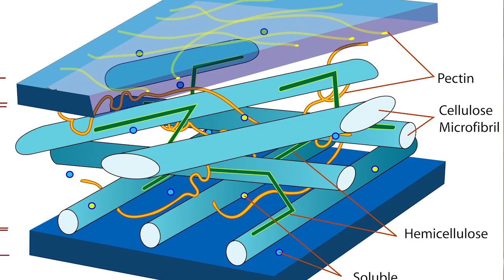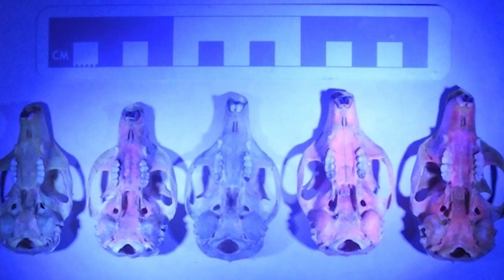Animals that glow in the dark!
Jasper Ponstein is a PhD candidate in vertebrate palaeontology, focusing on the origin of herbivory in early tetrapods with special interest in the evolution of the lower jaw. In this video, however, we discuss the results of his newest paper on a vastly different topic. Multiple mammal species turn bright pink when exposed to ultraviolet light, due to a process known as ultraviolet-induced photoluminescence (UV-PL). Jasper and colleagues illuminated the biological origins of mammalian UV-PL and conclude this exciting phenomenon is simply the byproduct of the body’s waste management. Are there more luminescent animals, and how can luminescence be linked to palaeontology?

Credits:
Museum für Natürkunde Berlin - Museum für Natürkunde Berlin
A Syzygium leaf showing herbivory in Bangalore - Swati Sidhu - Wikipedia
Artis zoo Amsterdam entrance – Mtcv - Wikipedia
The first mounted skeleton of a stegosaur (S. ungulatus), Peabody Museum of Natural History, 1910 – Wikipedia
Vegetative matter - NickyPe – Pixabay
Plant structure, cellulose – LadyofHats – Wikipedia
Herbivory Gorilla - NickyPe - Pixabay
Three-dimensional structure of cellulose - Ben Mills -  Wikipedia
Giraffe chewing - NickyPe - Pixabay
Highlander cow - Brian Taylor – Unsplash
Lower jaw deer - M W – Pixabay
Glowing fur - Toussaint, SLD, Ponstein, J, Thoury, M et al. (2022). Fur glowing under ultraviolet: in situ analysis of porphyrin accumulation in the skin appendages of mammals. Integrative Zoology 00, 1– 12.
Wet specimens from the 1800’s – Carola Radke – Museum für Natürkunde Berlin
J. Martin and E. Olson, Northland College; from Olson et al. 2021, Scientific Reports.
Pee - Fred GREE - Pixabay
Sunrise - Hans Braxmeier – Pixabay
Scorpion UV -  Leon Pauleikhoff – Unsplash
Millipede under UV - Platelicker - Pixabay
Doctor - faizanhanif1414 - Pixabay
Collaborating ants - adege – Pixabay